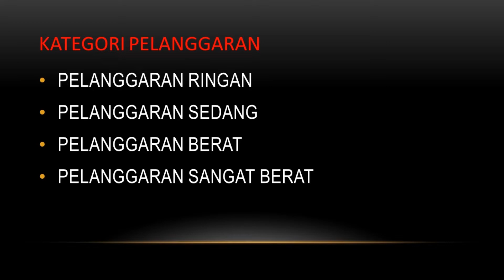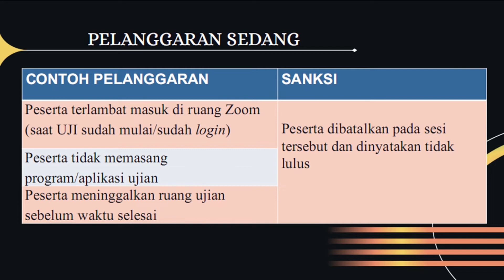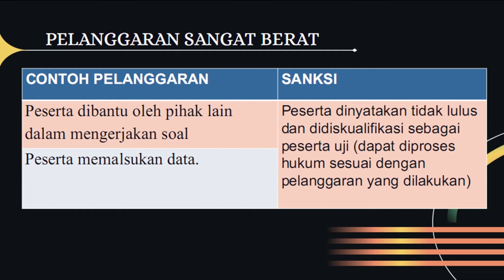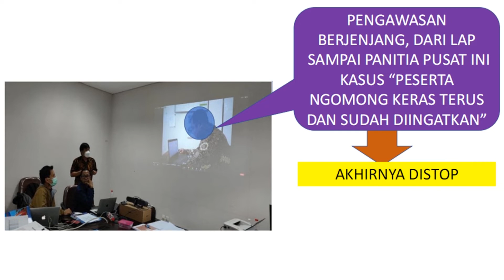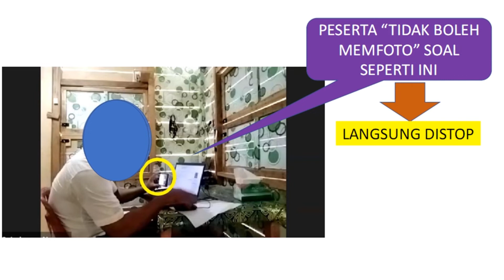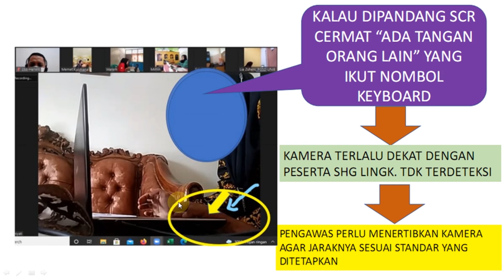Pelanggaran dan Sangsi Peserta Seleksi Akadmik PPPG Daljab Tahun 2022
Video ini berisi Informasi Pelanggaran dan Sangsi Peserta Seleksi Akadmik PPPG Daljab Tahun 2022 mulai dari penggaran ringan, pelanggaran sedang, pelanggaran berat dan pelanggaran sangat berat.
Mudah-mudahan video ini bermanfaat untuk kita semua
Terima Kasih